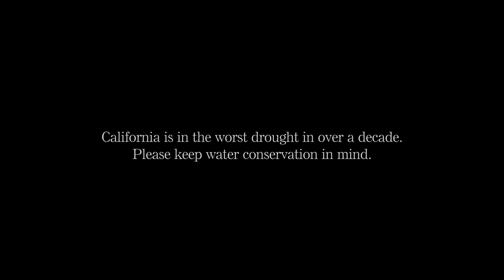Every Drop Counts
Please conserve water, limit showers to 5 minutes, and only water your plants during the assigned times. For more information on how to save,